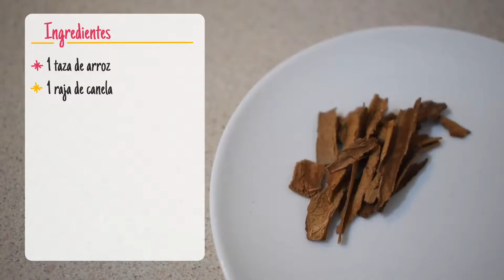Arroz con leche cremoso y delicioso | Fersi Postres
Holaa! Qué tal si preparamos un delicioso arroz con leche súper cremosito y muy fácil, seguro que te va a encantar 💗

Ingredientes:

1 taza de arroz previamente enjuagado
1 raja de Canela
1 litro de leche
1 lata de leche evaporada (339 ml)
1 lata de leche condensada (387 g)
1 cdta de extracto de vainilla
1/2 t de pasitas o a tu gusto (opcionales)

Bonito día!